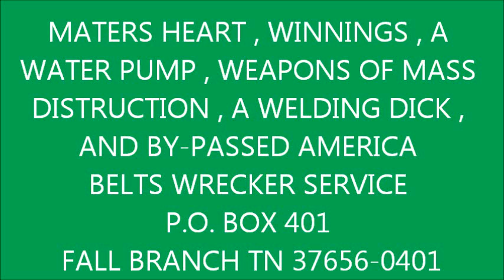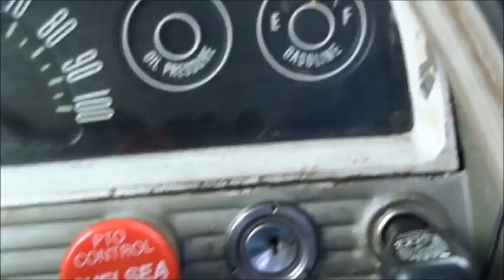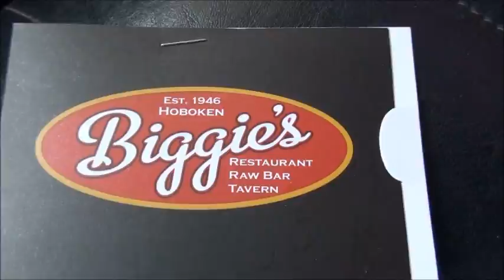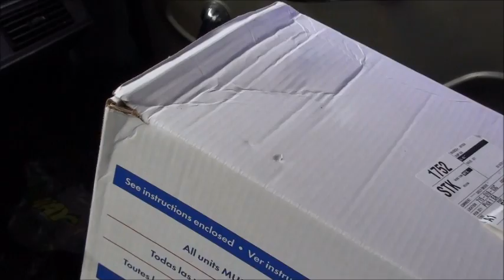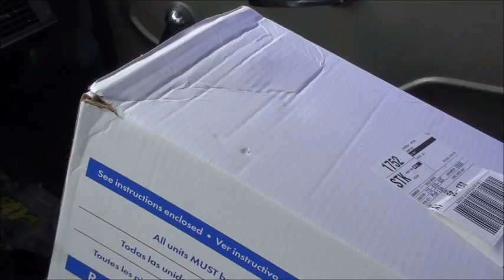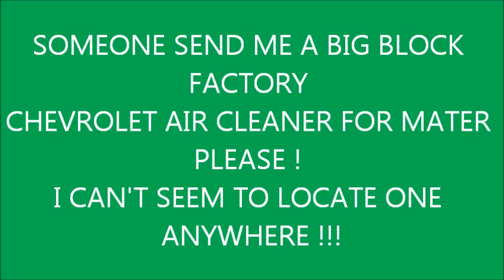MATERS HEART , WEAPONS OF MASS DESTRUCTION , WATER PUMP , AND BY-PASSED AMERICA !!!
JUST A DAY OF TOWRECKER FUN LMAO